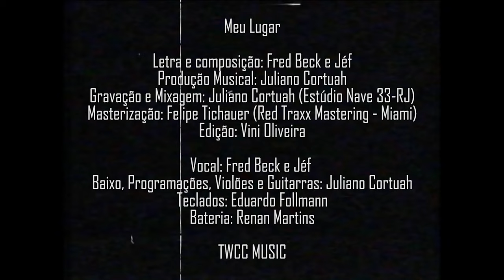Fred Beck feat Jéf - Meu Lugar (Clipe Oficial)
Clipe Oficial da Música "Meu Lugar" com participação especial do cantor Jéf, saiba mais sobre o Fred Beck no